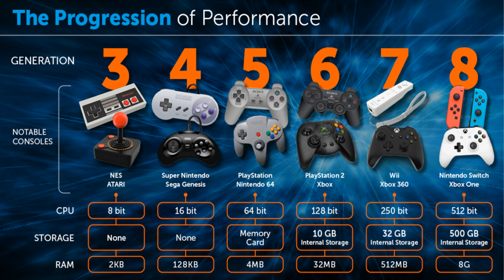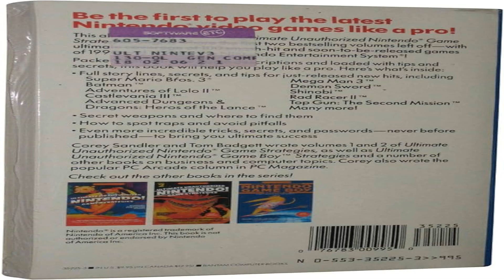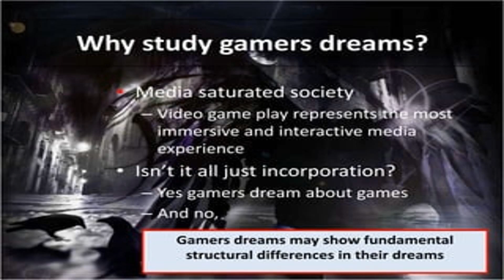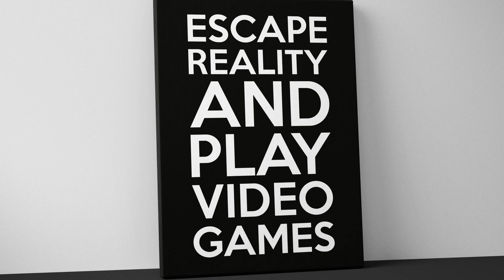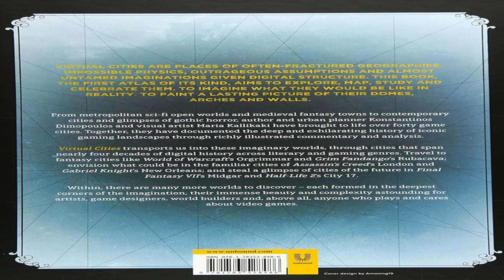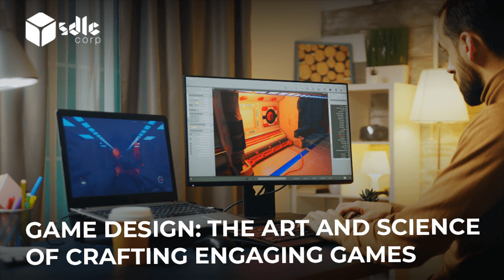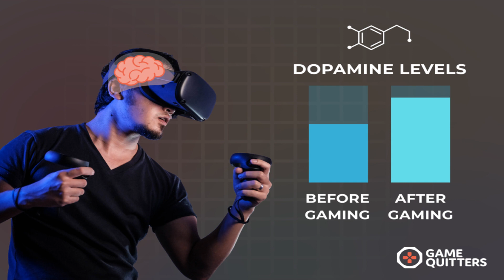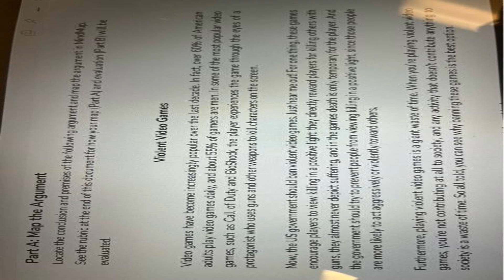Are Video Games Addictive?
Join us on Brainwaves as we explore the addictive nature of video games in our latest episode! Discover the pleasure of progression, the social aspect, and the emotional attachment that keeps gamers engaged. Learn how to strike a balance and responsibly enjoy the exciting world of gaming. video games